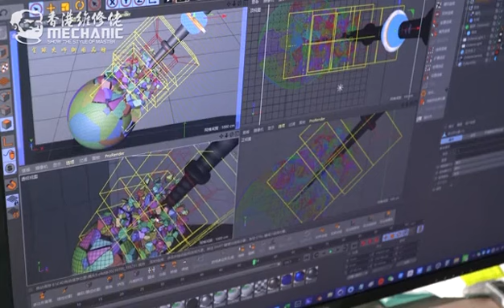Mechanic East Tag 2D Alloy Magnetic Screwdriver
Mechanic East Tag 2D Alloy Magnetic Screwdriver For iPhone Repair Tool Kit